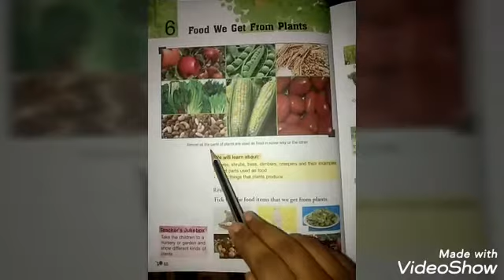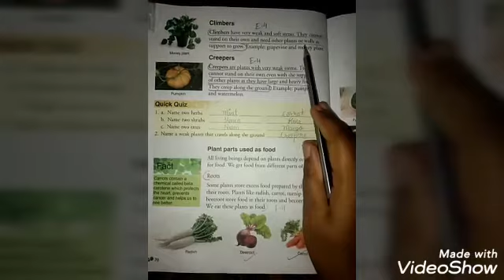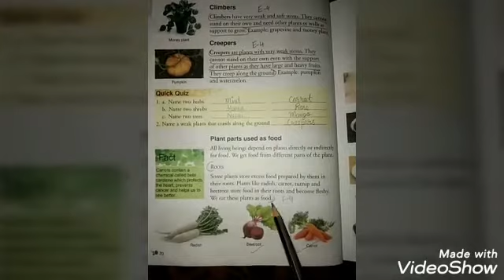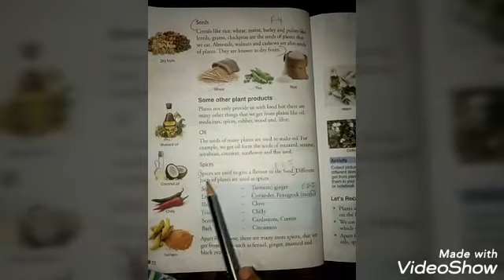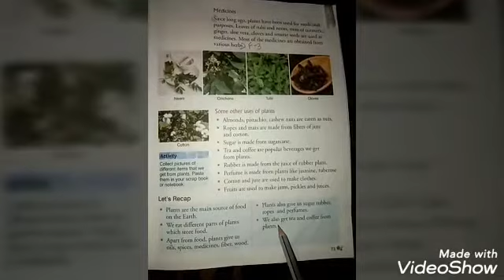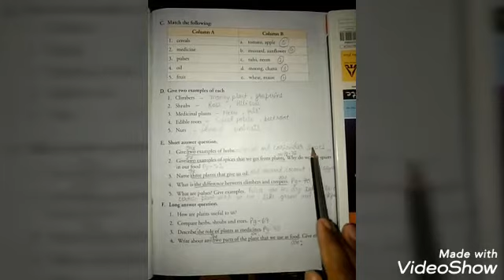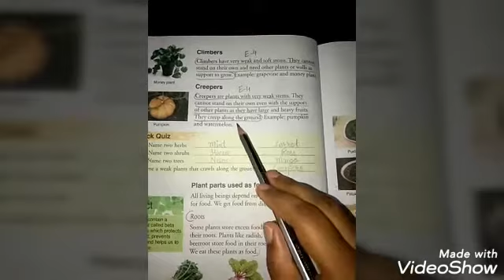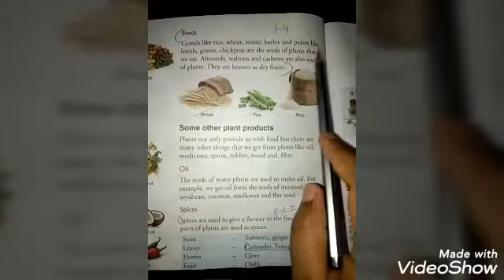Science / Class - 3 / Chapter-6 Food We Get From Plants / By :Harshita Masih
LESSON-6 FOOD WE GET FROM PLANTS